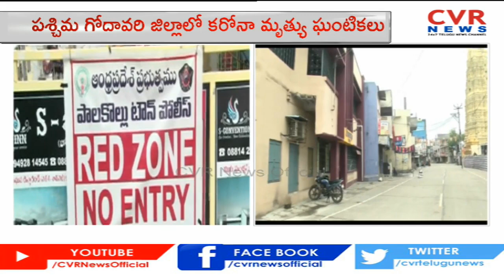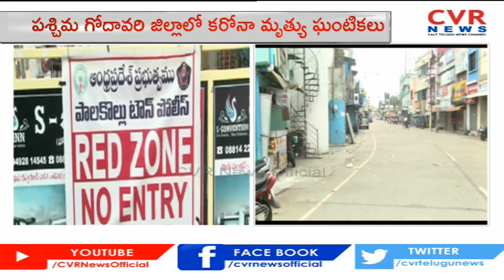Corona Cases rise in West Godavari | Latest Updates | CVR